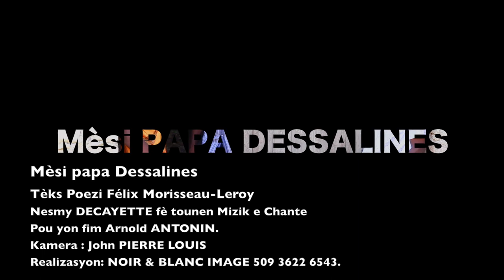Mèsi papa Dessalines Video Official 2022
Official Video Clip "Mèsi papa DESSALINES" This is a video clip for a new Movie Arnold ANTONIN to say thank you with JEAN JACQUES DESSALINES. FOR ALL THE THINGS HE DO FOR THE NATION AND FOR THE WORLD. TEXT : Felix MORISSEAU-LEROY